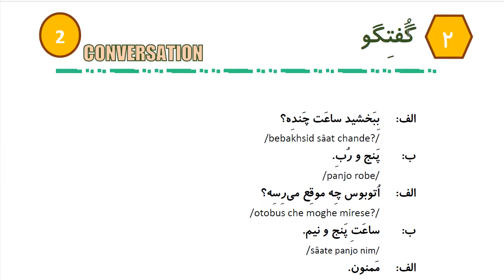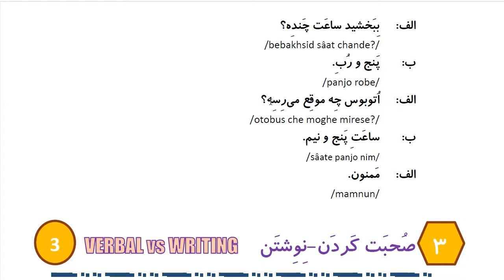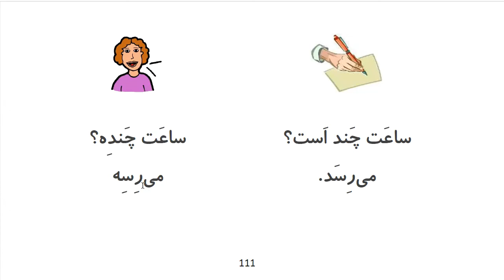Learn to Speak Persian FAST: For Beginners - Lesson 9 - What time is it ? - Part 2